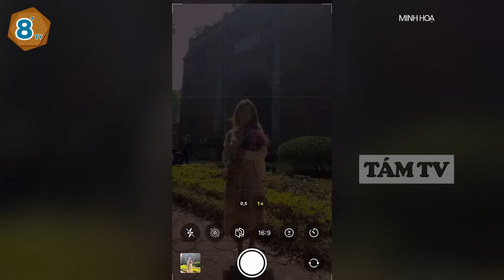Đi chụp ảnh trên phố, cô gái trẻ SỐC NGANG khi gặp phải BIẾN THÁI khiến dân tình SÔI MÁU | TÁM TV